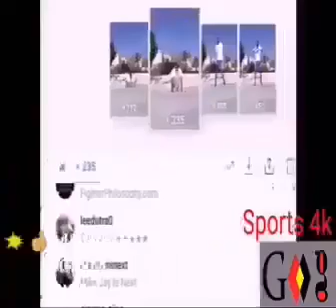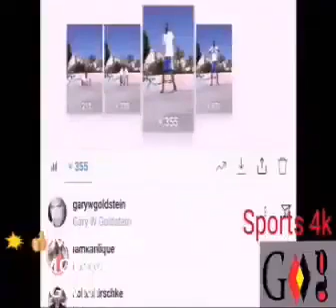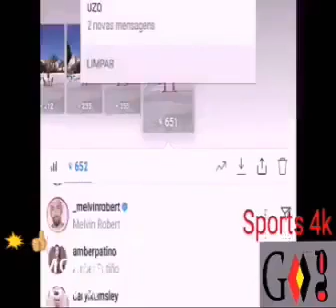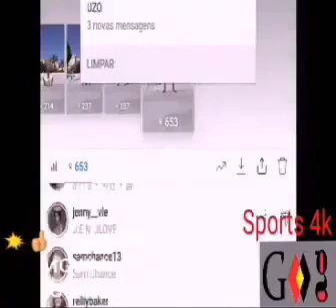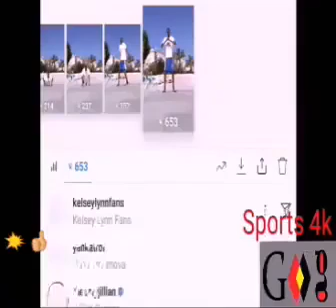Workout of Kenny Mendonça Da Veiga of Basketball (GWM Sports)